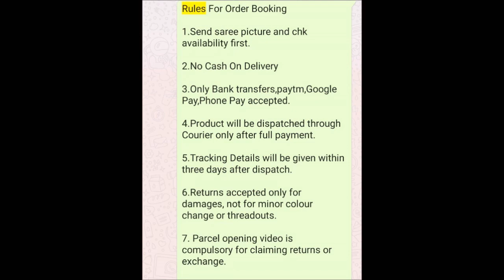Latest banarasi silk sarees buy online || pure banarasi sarees online || low price pattu sarees